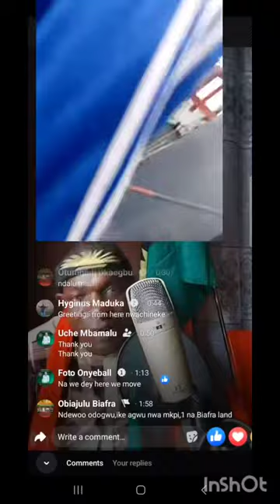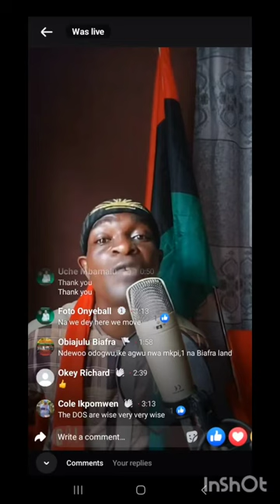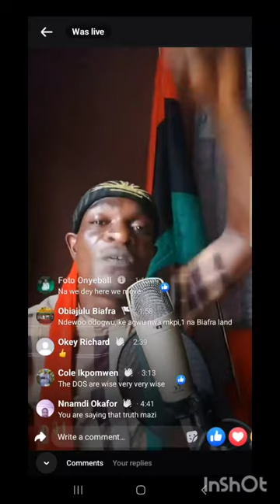This Protests Expose Nig Federal Govt Blackmail in the East